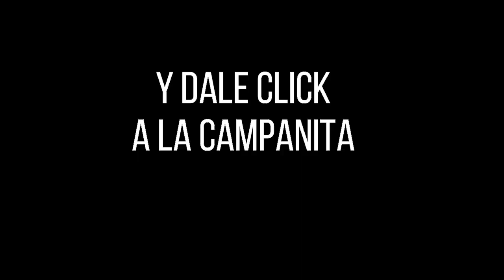LOTERÍA DEL VALLE Resultado Miércoles 19 de enero de 2022 PREMIO MAYOR Y PREMIOS SECOS ✅🥇🔥💰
Hola buenas noches, te presentamos los resultados de las loterías y chances en Colombia, vamos con el Resultado para la Lotería del VALLE del Miércoles 19 de enero de 2022.